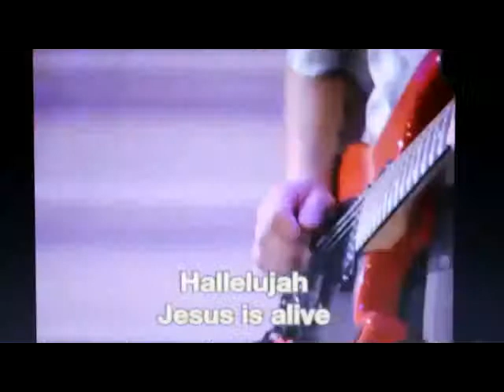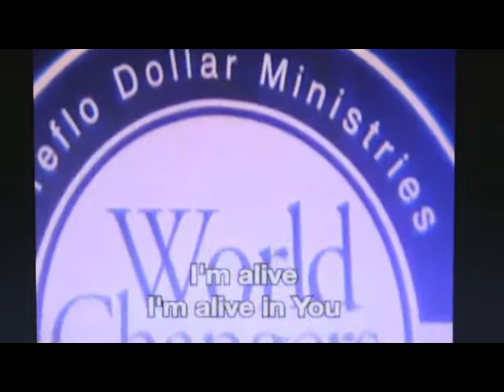Rez Power Isreal Houghton@WCCNY RON JULIAN